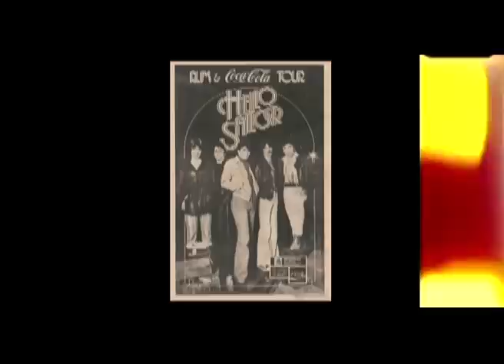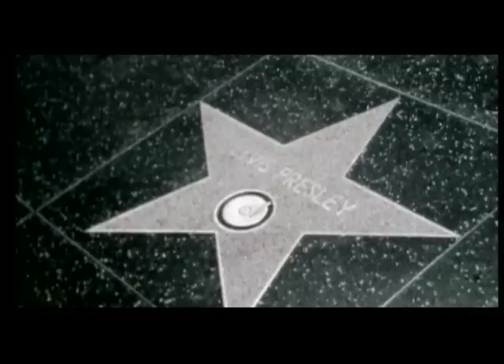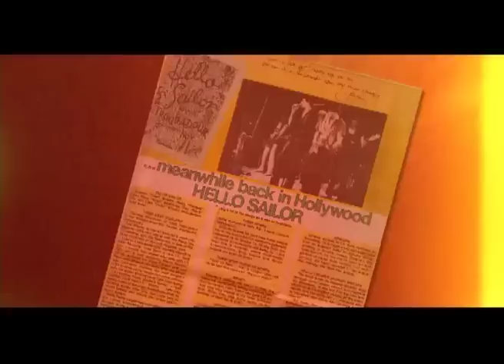The Hello Sailor Story - Part 2 of 4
A documentary on the classic Kiwi band that aired on JuiceTV in 2007